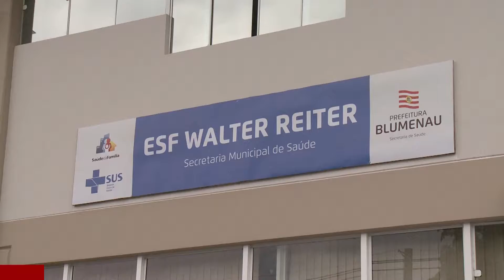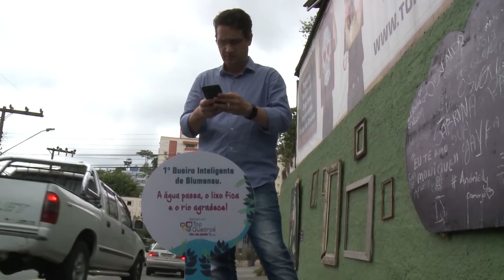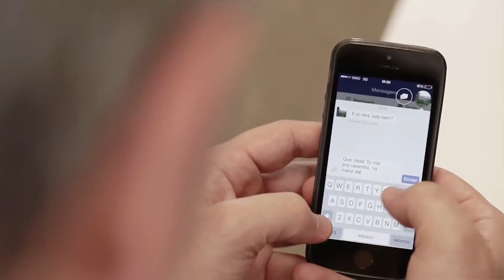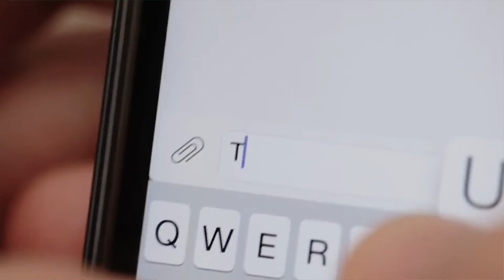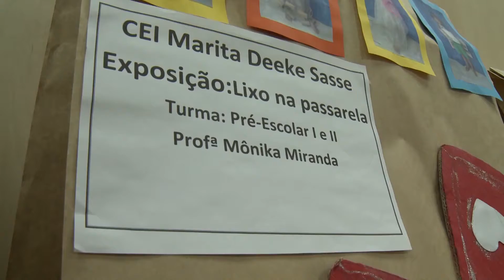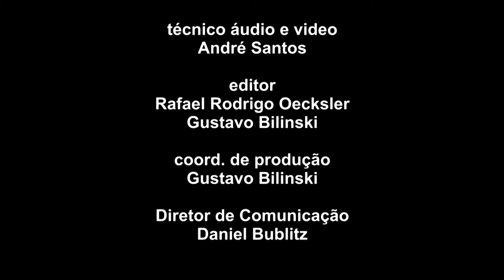Resumo da Semana 30/11/2018